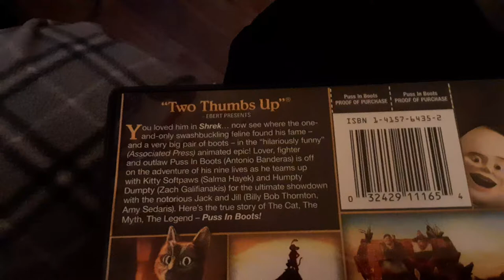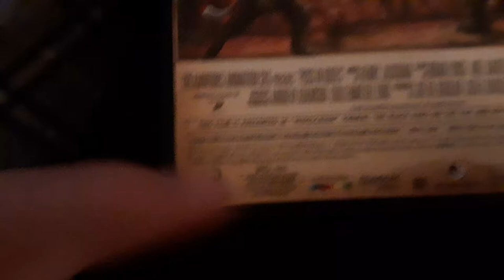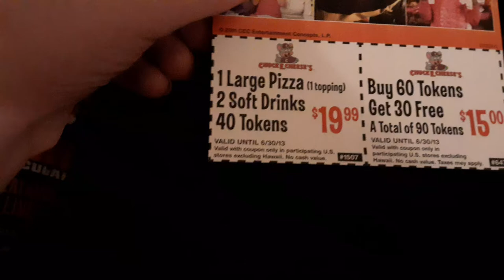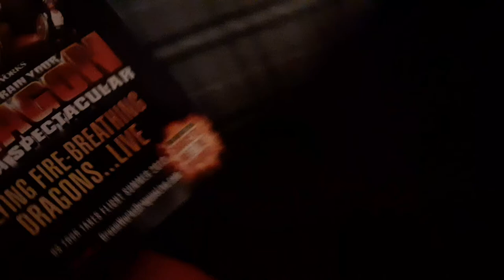DVD Update For 5/17/2022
If you want to request me to do a DVD Opening let me know Down Below in the comments.